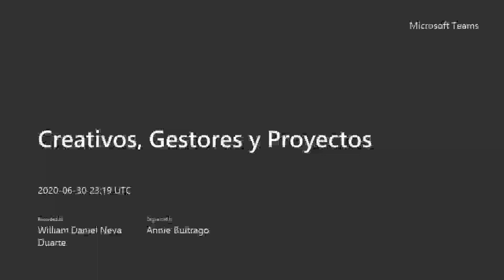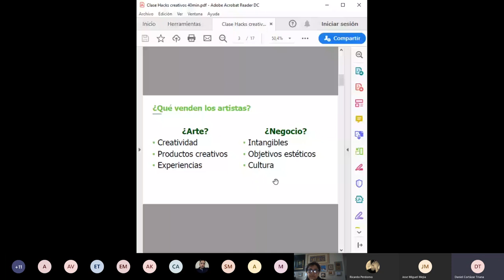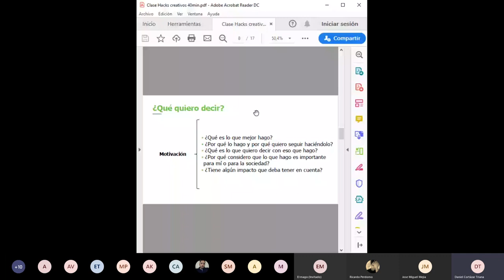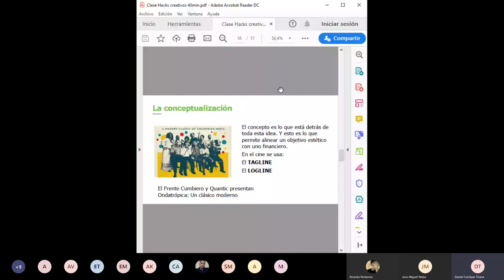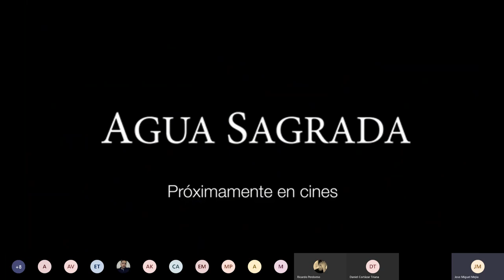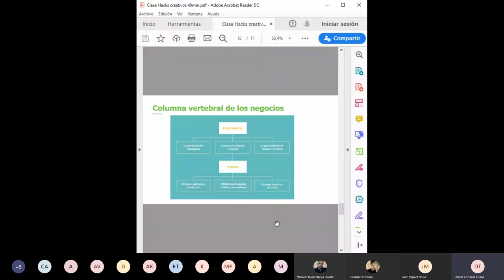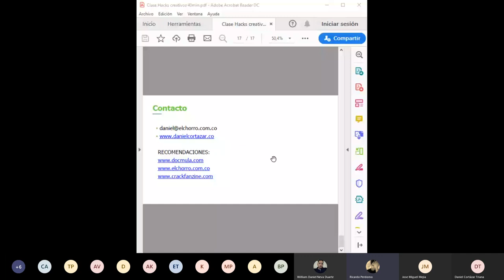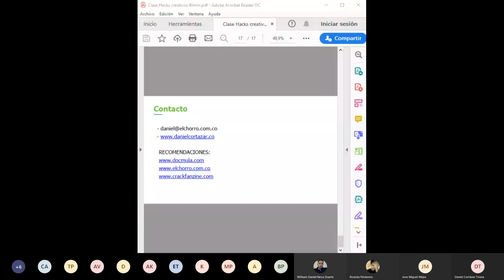Creativos, Gestores y Proyectos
Estoy obsesionado con la producción y generación de valor cultural. El arte me encanta, me llama, me conmueve y principalmente me motiva a crear y a investigar. Por eso dedico mis días a desarrollar proyectos dentro de esta industria, buscando unir lo audiovisual con la música, lo editorial con la ilustración o la fotografía, o cualquier otra combinación para lograr sacar adelante proyectos Transmedia que involucren muchos procesos creativos. Empecé como literato, luego aprendiz de gestión cultural, productor ejecutivo y docente, y ahora también dedico un buen tiempo a la investigación de las organizaciones culturales.

-Daniel Cortázar